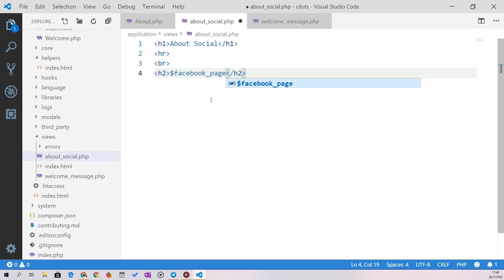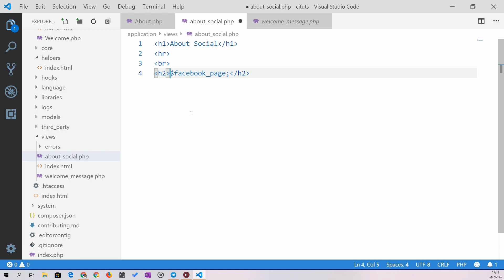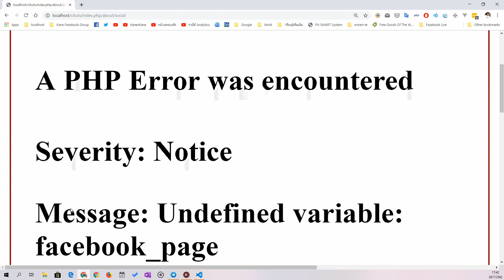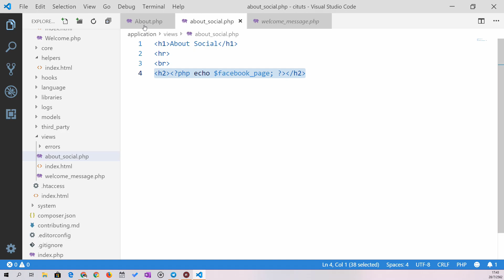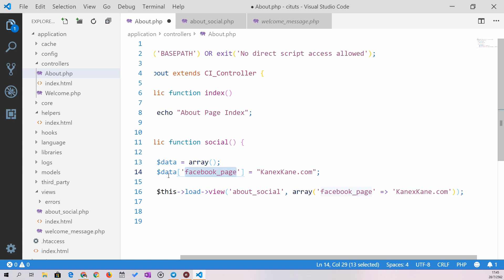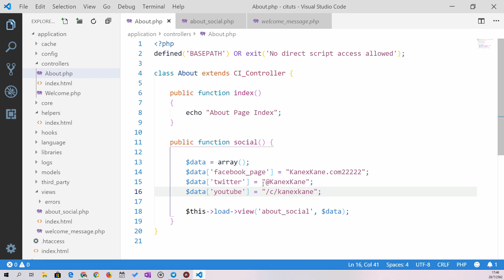Codeigniter Tuts ตอนที่ 6 วิธีการส่งค่าตัวแปรให้ View